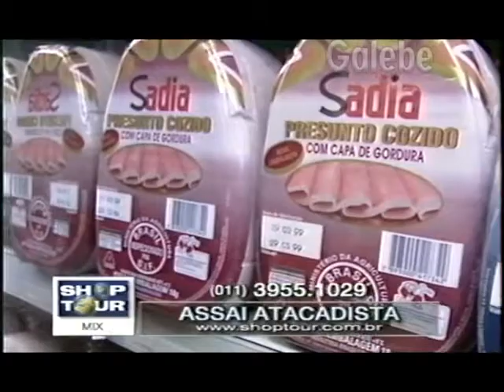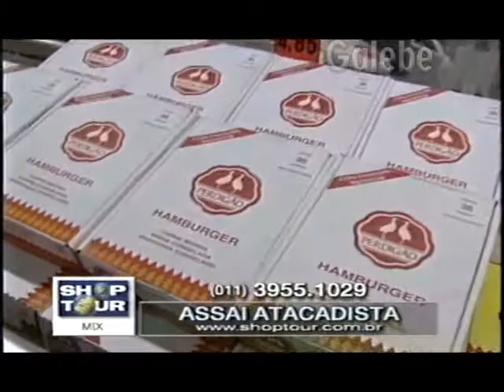ASSAÍ ATACADISTA YURI GALEBE 28 05 1999 1